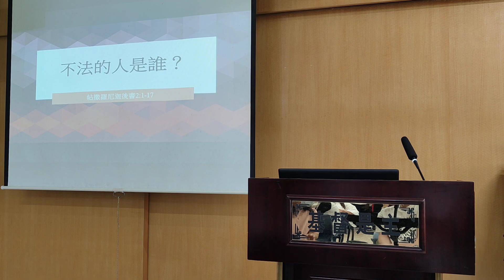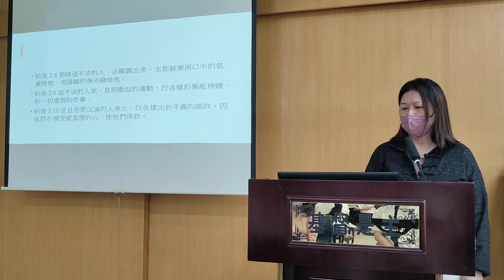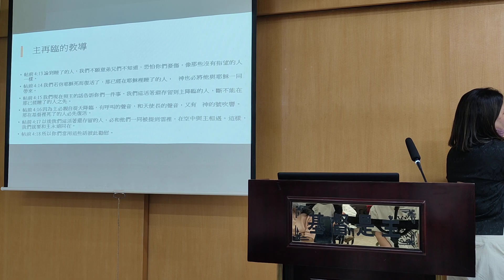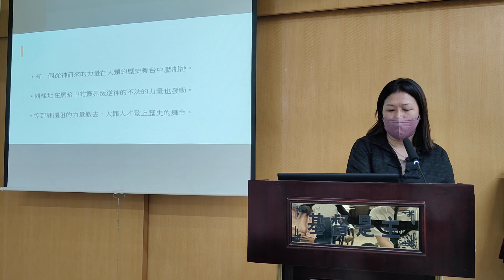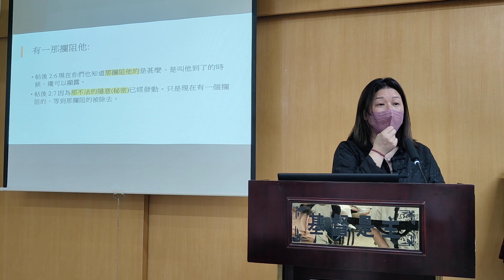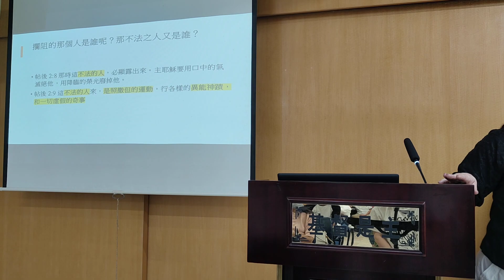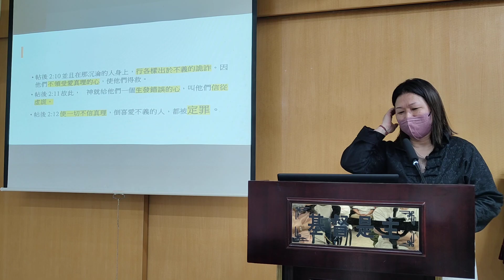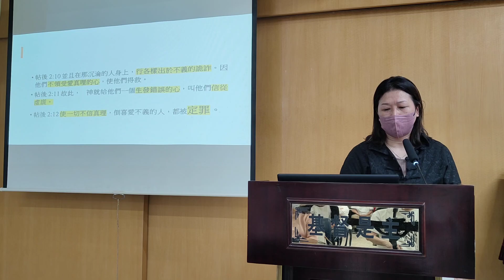November 13, 2023